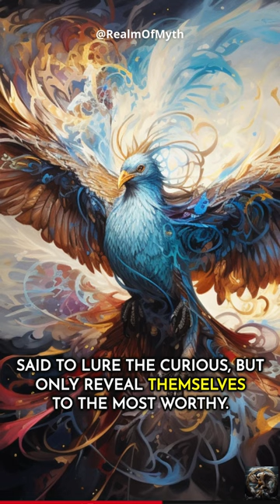The Legendary Roc King of Birds!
Legend or reality? In the hallowed annals of avian lore, the mythical roc remains shrouded in mystery. Tales abound of daring explorers and treasure seekers captivated by its legendary egg, rumored to hold powers beyond imagination. Could this majestic ruler be hiding in the distant mountains? Roc AvianLore #Explorers